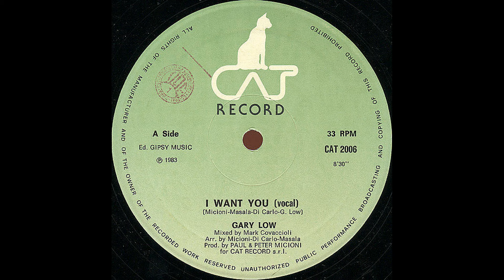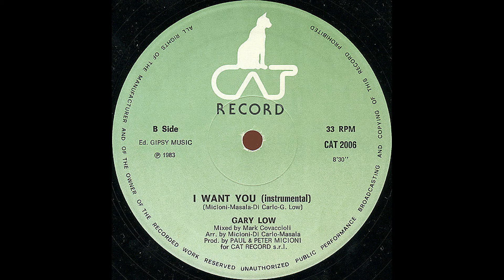Gary Low – I Want You (Instrumental) [Vin. 12", ITA 1983]